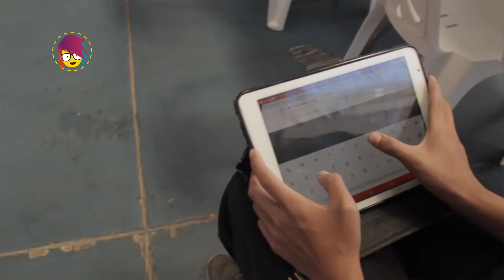GADGETS PARA CIEGOS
Este chico creó un sistema que puede ayudar a las personas ciegas.